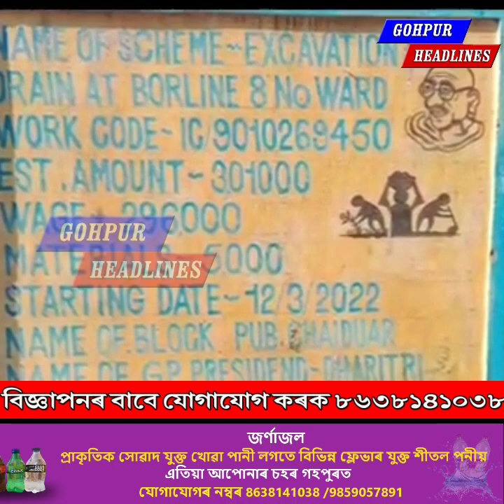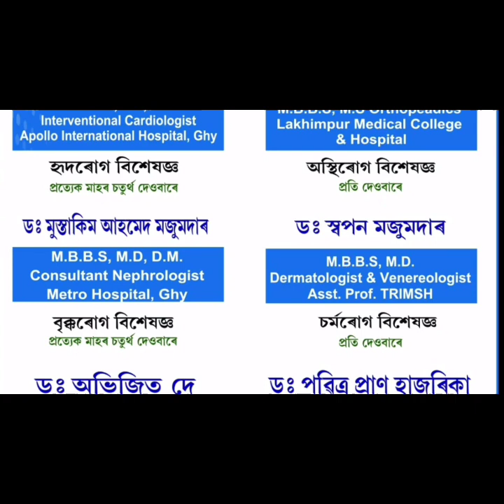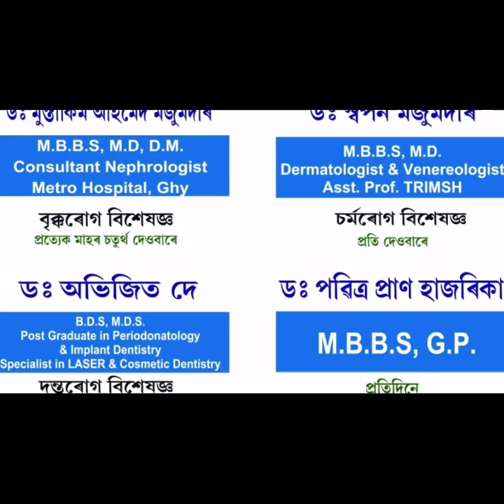এইখন বিজেপি চৰকাৰৰ বিৰুদ্ধে মাত মাতিলেই জেলত ভৰাব ৰাইজক৷হুংকাৰ সভানেত্ৰীৰ৷সেইকাম কৰি দেখালে বাউদেউৱে